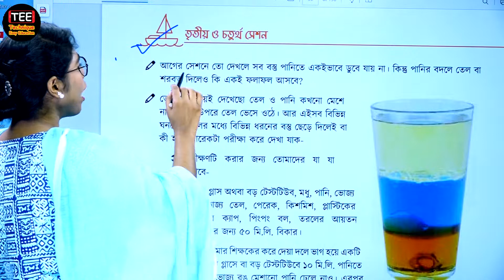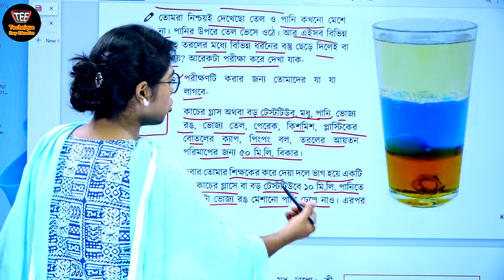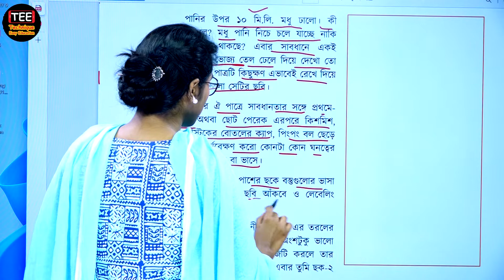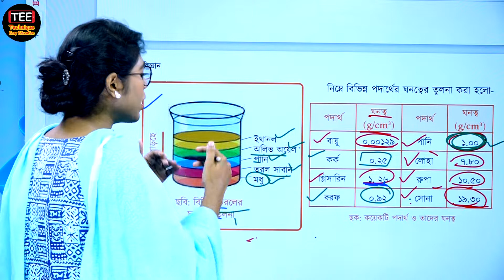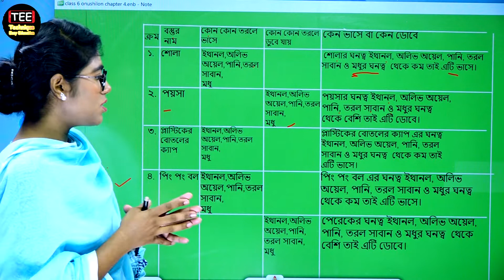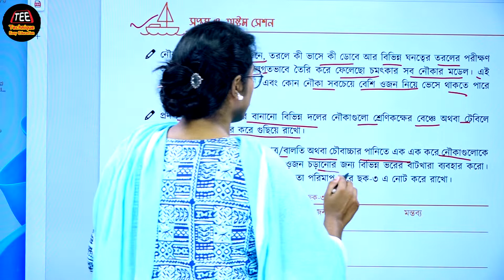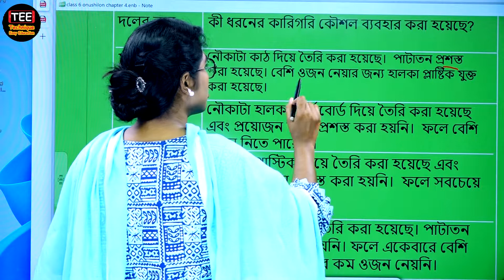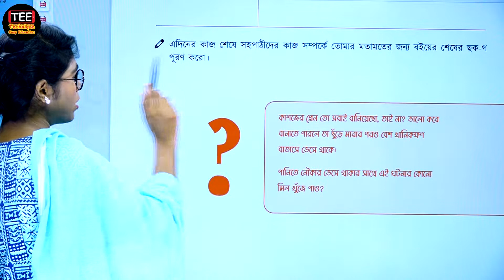চলো নৌকা বানাই | অধ্যায়-৫ | পর্ব-২ | ষষ্ঠ শ্রেণির বিজ্ঞান অনুশীলন বই || Class 7 Science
Class Six New Science Onushilon book solution Chapter-5
ষষ্ঠ শ্রেণির নতুন বিজ্ঞান অনুশীলন বই এর সমাধান
চলো নৌকা বানাই | অধ্যায়-৫